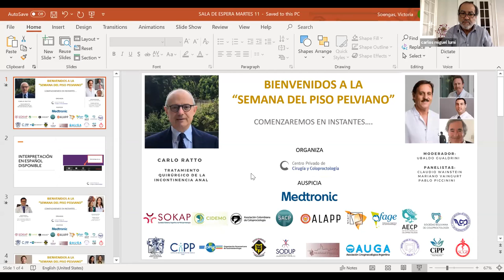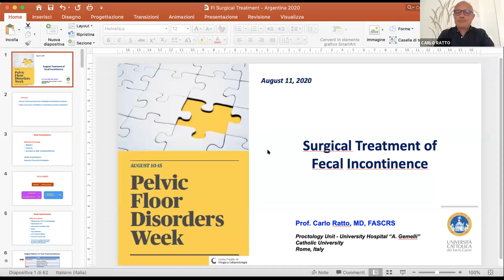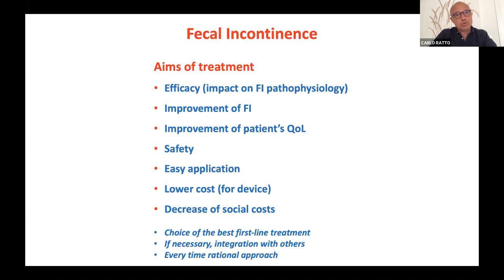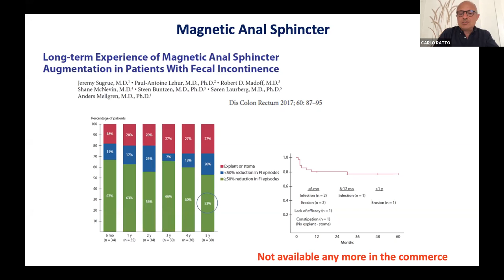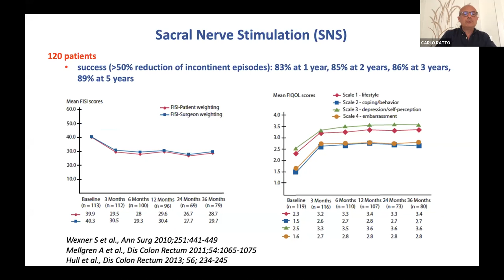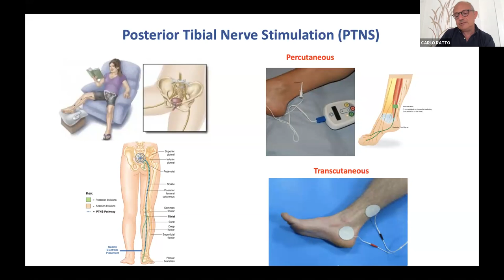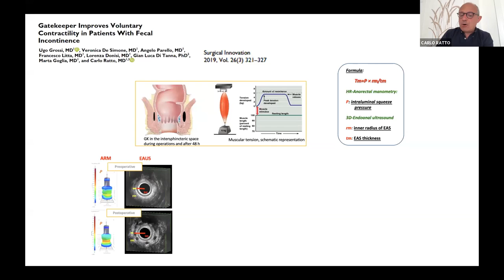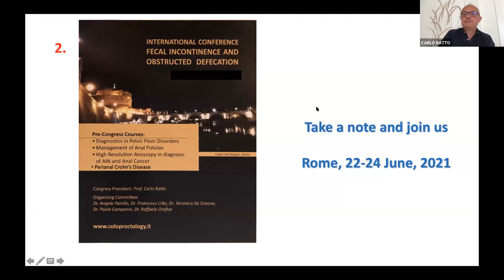Semana del Piso Pelviano: "Tratamiento quirúrgico de la incontinencia" Dr. Carlo Ratto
El Dr. Carlo Ratto, referente mundial en tratamiento de la incontinencia anal, nos ofrece una completa y actualizada presentación sobre tratamiento quirúrgico de la incontinencia anal.